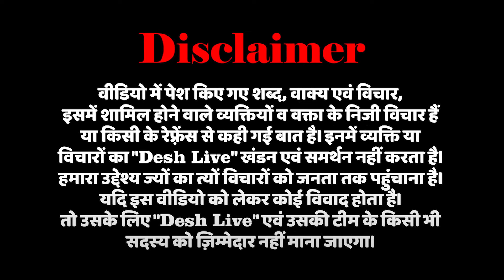मोदी के भगवान हैं अदानी-अंबानी, राहुल ने मोदी-शाह को रगड़ दिया | Desh Live | Rahul Gandhi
नीचे दिये गए लिंक पर क्लिक कर के Desh Live चैनल को सब्सक्राइब करने के बाद “Join” बटन दबाकर Silver, Gold या Platinum में से किसी भी एक को चुनकर भी आप हमारा ज़्यादा से ज़्यादा समर्थन और सहयोग कर सकते हैं।”👇

कमसे कम 10 लोगों को यह मेसेज भेज कर हमारी मुहिम को मज़बूत करें।